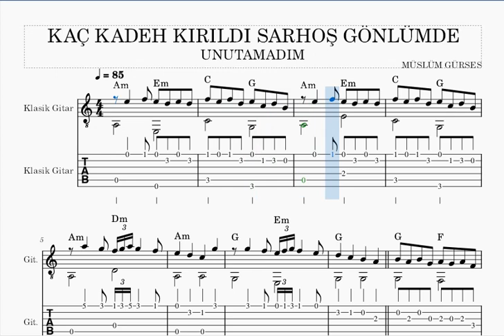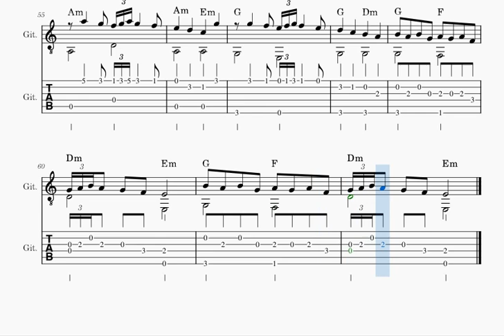KAÇ KADEH KIRILDI SARHOŞ GÖNLÜMDE- MÜSLÜM GÜRSES- GİTAR NOTA TAB AKOR